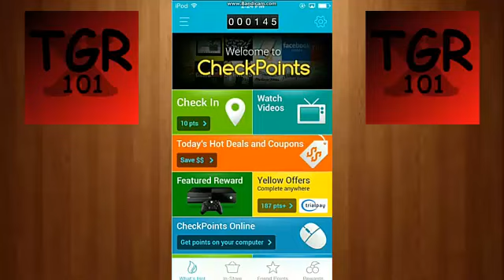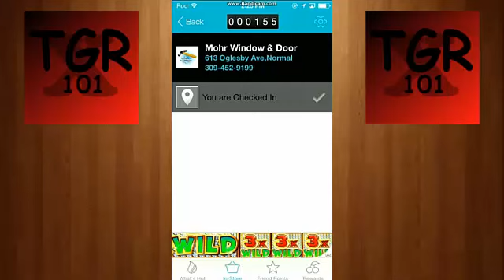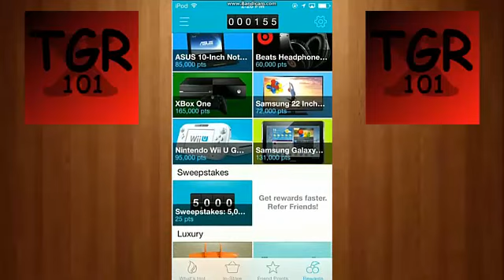How to get free amazon gift cards on the ipod touch | CheackPoints